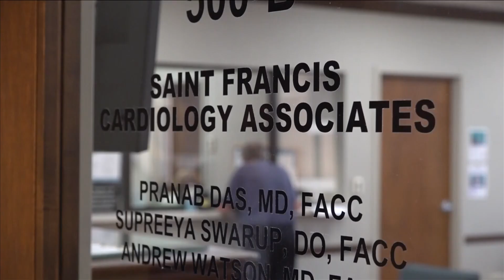What you need to know about Afib, or Atrial Fibrillation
While it's not a fatal disease itself, there's still a need for good technology surrounding it.